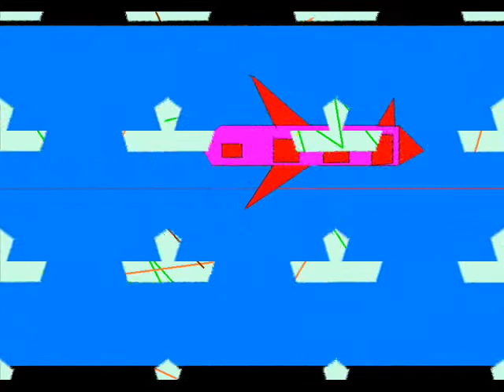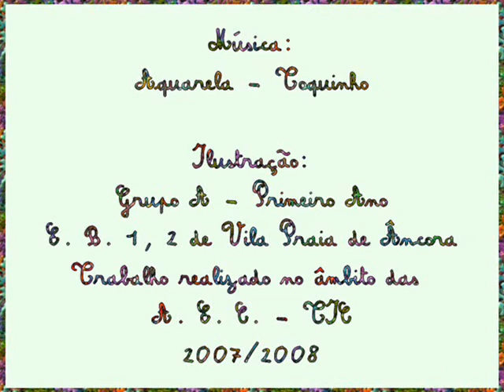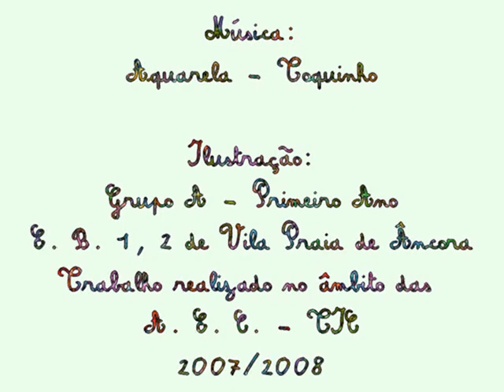Aquarela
Desenhos realizados no Paint pelos alunos d 1.º Ano